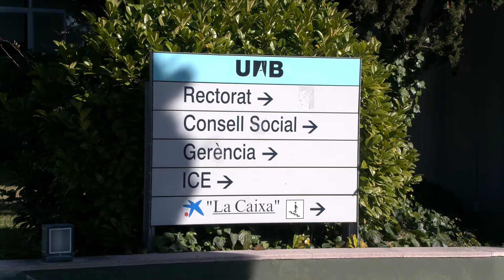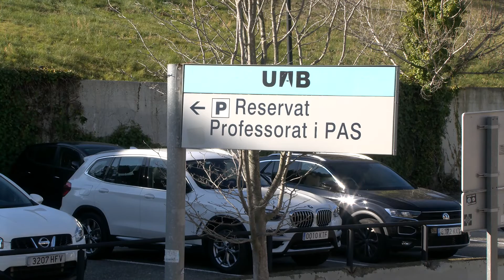La UAB atén 25 casos de violència de gènere en el darrer any